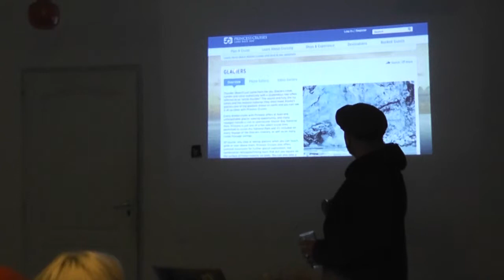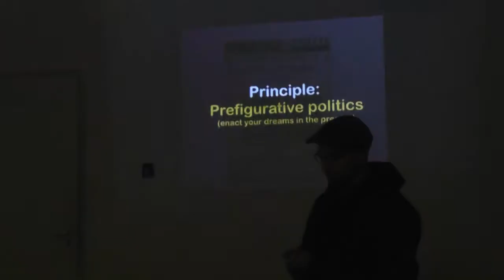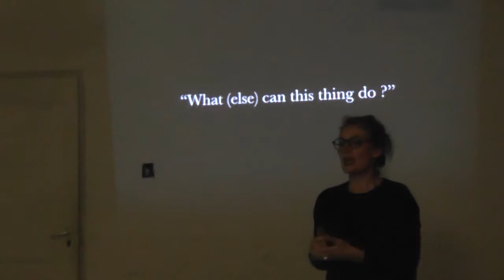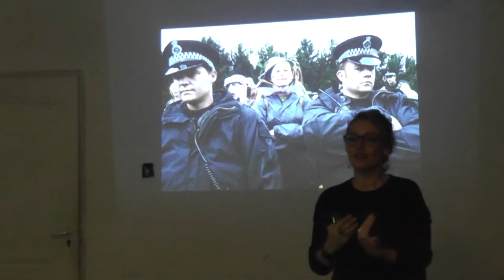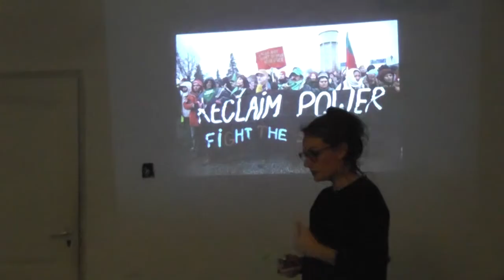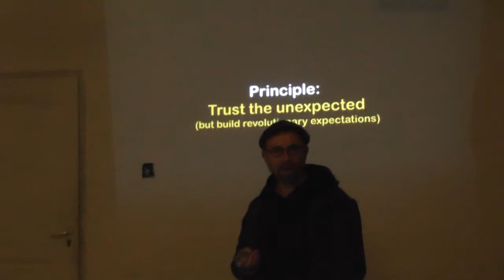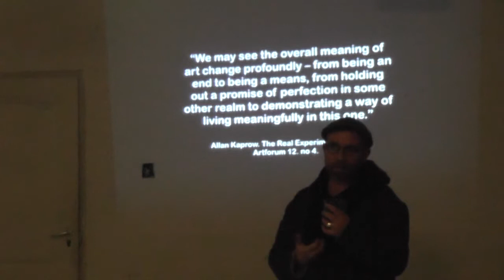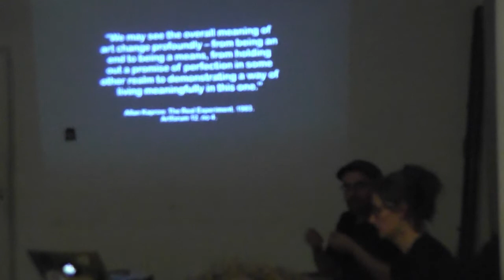John Jordan & Isabelle Fremeaux: The art of creative resistance | lecture @Budapest, Auróra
INSURRECTIONARY IMAGINATIONS
- presentation -
24 November 2017, 6 pm
A handful of principles for creative resistance
AURÓRA (Budapest, Auróra utca 11., 1084)

[ENG]
An illustrated slide talk by the The Laboratory of Insurrectionary Imagination, which takes us on a journey across 14 years of practice bringing art and activism together, ranging from disobedient bike blocs during climate summits to refusing censorship by the Tate Modern museum, from using ants to infiltrate computers to living on the autonomous territory ‘lost to the republic’ of the ZAD, 1650 hectares of squatted land against an airport and its world where the labofii are now based. The labofii will tell numerous stories each one illustrating a key principle in the tool box of creative resistance.

"It reminds us of the time when it was still possible for free theatre to try out a loving anarchic social utopias… This is about saying goodbye to representation and is therefore the most radical form of theatre" - Frauke Hartman in The Frankfurter Rundshcau, Reviewing: The Labofii’s Flow, Swarm, Flood. International Summer Festival, Kampnagel, Hamburg, 2010.

[HUN]
​John Jordan és ​Isabelle Fremeau​x 14 éve szervezik Laboratory of Insurrectionary Imagination​ néven művészeti aktivista műhelyüket, jelenleg pedig egy Nantes-környéki reptérépítési gigaprojekt helyszínén tartanak fenn "védelmi zónát" (ZAD - zone à défendre / zone to defend) aktivistákkal, helyi gazdákkal, környékbeliekkel, szakszervezeti képviselőkkel közösen.

Hogyan lehet ellenállást kifejteni kiemelt állami/üzleti projektekkel szemben? Mikor jön és mikor nem jön a rendőrség? Milyen lehetőségeink vannak az ellenállás megszokott formáin és rituáléin túl? Hogyan tud a poétikus és a pragmatikus cselekvés összekapcsolódni?

FACILITATORS:
Art activist JOHN JORDAN has been described as a “magician of rebellion” by the press. Co-founder of “Reclaim the Streets” (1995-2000) and the Clandestine Insurgent Rebel Clown Army and co-author of We Are Everywhere: The irresistible rise of global anticapitalism (2003, Verso). ISABELLE FREMEAUX is a popular educator, action researcher and deserter of the academy.

Together they coordinate The Laboratory of Insurrectionary Imagination, bringing artists and activists together to design tools and acts of disobedience, infamous for launching a rebel raft regatta to shut down a coal fired power station, turning bikes into machines of disobedience and being censored by the BP sponsored Tate gallery. Co-authors of the film and book Les Sentiers de l'utopie (2005, Nautilus), they now live and work on the zad of Notre-dame-des-landes, a liberated territory against an airport and its world.

µEGYETEM / Müegyetem is a collaboration between the Hungarian University of Fine Arts, MÜSZI Community & Art Space Budapest and the Corvinus University of Budapest.

Supported by PATTERNS Lectures, initiated by ERSTE Foundation and implemented by WUS Austria.